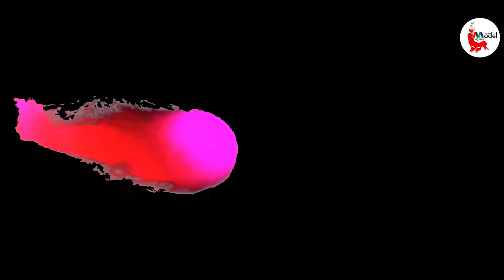বাংলাদেশের সেরা ১০ জন নৃত্যশিল্পী II Top10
Bangladeshi dancer
Shamim Ara Nipa is a Bangladeshi dancer and choreographer. She serves as a director of Nrityanchal Dance Company. She was awarded Ekushey Padak by the Government of Bangladesh in the category of choreography in 2017.
We explore five popular folk dances performed in Bangladesh.
Dhali Dance. Related Reads. ...
Dak Dance. The Dak folk dance originated in the Manikganj District of the Dhaka Division in Bangladesh and is one of the more intense dances. ...
Puppet Dance. ...
Chakra Dance. ...
Ghatu Dance.
Dancers Of Bangladesh
CEO & Dance Choreographer of Apurbo Dance School
Asst.choreographer, Dance artist, actress at Eagles Dance Company

📢Dhaka Model Agency – owned by HM PIYAL is one of the visionary MODELING-based YouTube channels in Bangladesh.

💜 Helpful? Do